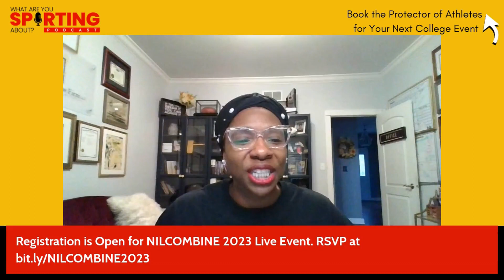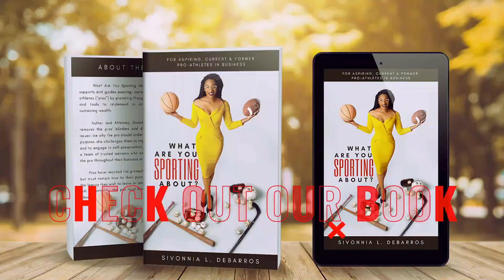Ep.#135-The Protected Transition with Sivonnia DeBarros, Protector of Athletes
Are you an athlete seeking to monetize, protect, and leverage your Name, Image, and Likeness (NIL)? Now is your chance to get all the information you need to boss up your NIL and demand your worth. How?

Sivonnia DeBarros - Protector of Athletes™ - is a first-generation lawyer and law business owner, woman in business and a former track and field Division-I College athlete. DeBarros graduated from Chicago-Kent College of Law with her J.D. in 2013, received a M.S. in Criminal Justice from Everest University in 2010, and her B.S. in Political Science from University of South Florida in 2008.

DeBarros has represented pro athletes from the NFL, MLS, NBA-G League, and Pro-Table Tennis sports; 7- figure National Brands and NY Times Best-Selling Authors by helping them to properly set up businesses, put proper agreements in place and create legacies that will pay dividends in the future.

DeBarros has been featured on CBS, ABC, WGN, Shoutout LA, and a host of podcasts such as A Frugal Athlete, Influential Entrepreneurs, Tackle What’s Next, and Maximum Lawyer to name a few. DeBarros is passionate about helping athletes, women, and first-generation business owners because she understands the peculiar struggle many have faced by not having the necessary support and guidance to be successful.

Additionally, DeBarros is a public speaker, entrepreneur, and bestselling published author of ⁠What Are You Sporting About?⁠. DeBarros is also the creator of the proprietary program “Have Your S.A.E.™” that was designed with collegiate athletes in mind and the author of the book, ⁠Athletes Making Moves⁠©, released July 31, 2021.

DeBarros previously authored ⁠The Foreign Sovereign Immunities Act: the Roadblocks to Recovery⁠ law article, published in Chicago-Kent College Of Law’s Seventh Circuit’s Review Law Journal, and published the new Children’s Books, ⁠JoJo Learns About Credibility⁠ and ⁠JoJo Learns About Voting⁠, which are the first two books of her new Children Series, ⁠JoJo’s Legal Adventures⁠.

To learn more about Attorney DeBarros, her firm or her publications, please visit ⁠ or buy her book on ⁠Amazon⁠.